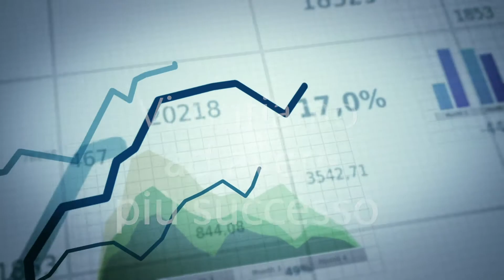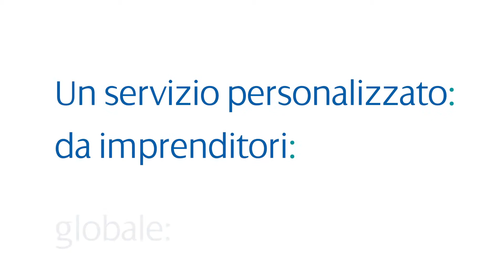Proud Member of MGI Worldwide (Italian version)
MGI Worldwide is a Top 20 ranked international network of independent audit, tax, accounting and consulting firms with some 5,000 independent auditors, accountants and tax experts in over 250 locations around the world. Member firms are committed to providing an effective alternative to the big accounting firms, helping many clients set up and grow their business locally, regionally and internationally.